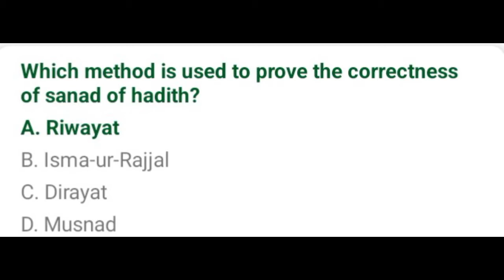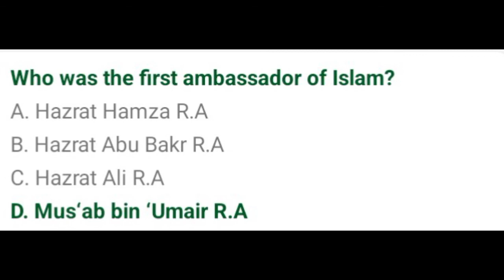Most Repeated Islamic study I FPSC I NTS I PPSC PakMcqs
°Subject
°General Knowledge
°Current Affairs
°Islamic study